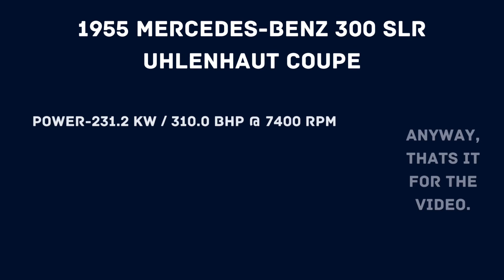What is the Worlds Rarest Car?